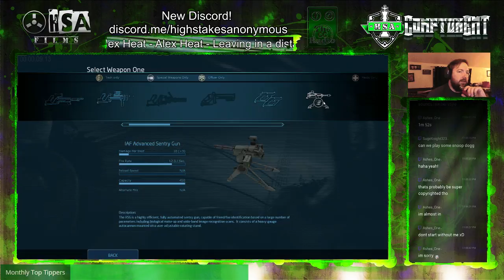Alien Swarm - Jacob's Rest - Cargo Elevator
We keep rolling through some Alien Swarm: Reactive Drop. This time we're rolling through the Cargo Elevator part of Jacob's rest... and on HARD too!!!